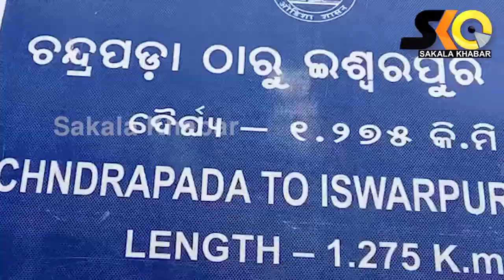ଚଦର ପଡ଼ା ଗାଁରେ ପାରମ୍ପାରିକ ପର୍ବ ବଳଦ ନାଚ